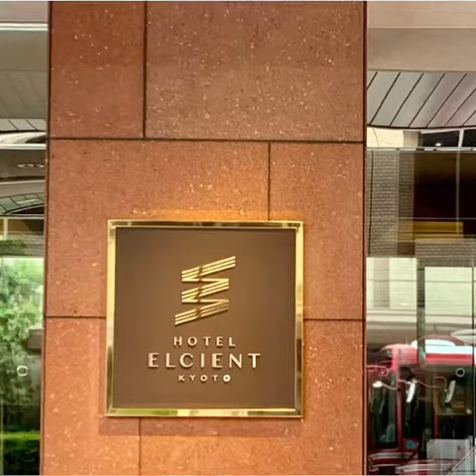ankoのホテルバーで立飲み『エルシエント京都』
2021年4月20日(火)

ホテル エルシエント京都の1階に、
新幹線の待ち時間や仕事帰りに気軽に立ち寄れる
スタンディングバー「スタンド EL(スタンド エル)」がオープン！

併せて、レストランが、ホテルシェフ特製の京風フレンチを楽しめる
「ダイニング ENT(ダイニング エント)」
としてリニューアルオープン